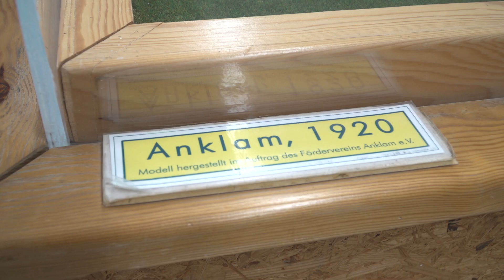Revolutionäres Anklam? Zaungast der Geschichte oder im Auge des Sturms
Anklam, Otto-Liliental-Stadt, keine Stadt für Revolutionen? In die Gedenkstätte im ehemaligen Wehrmachtsgefängnis hatte die Landeszentrale für politische Bildung am 30. Juni 2023 zu einem unterhaltsam-bildenden Abend geladen. Wir waren dabei und berichten diesmal ausführlich über einen schönen Abend mit unterhaltsamen Geschichten und den Liedern der Revolutionen.